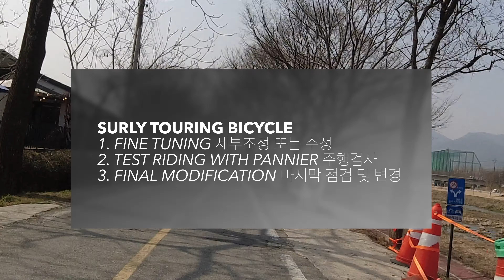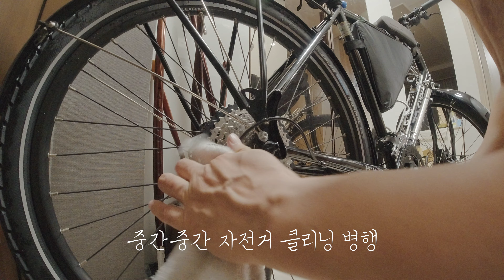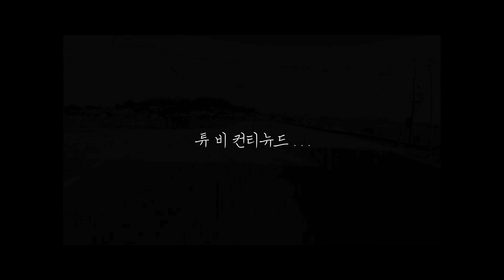[Surly Disc Trucker] 셜리 디스크 트럭커 여행용 자전거 튜닝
2022년 1월1일 저녁시간
중고사이트에 올라온 Surly Disc Trucker
그토록 오랜시간 기다리고 기다리던 52사이즈 매물!
급하게 약속을 잡고
바로 다음날인(1월 2일)
대구까지 300km를 고속버스를 타고
찾아 갔습니다

인상이 좋아 보이던 주인분
그리고
겉으로만 봐도 상태가 좋아 보이던
중고 Surly Disc Trucker를
조심스럽게 인도 받았습니다

몇년 동안 중고사이트에 매물이 한번씩 올라 올때마다
높은 가격에 고민을 하고 포기 하기를 수십차례...
그 동안
MTB에 무거운 패니어를 부착하고 (산악 자전거는 장거리 여행용으로 적합하지 않습니다)
여행을 다니면서 격었던 문제들이 하나둘씩 쌓이면서
금전적 & 정신적 고통을 받던 상황이였습니다
그러므로
신체 사이즈에 맞는 중고 매물을
이번에 놓치게 되면 구하기 힘들다는걸 알고 있었기에
새제품 완성차 대비 2/3 가격임을 확인하고
주저없이 구입 결정을 하게 되었습니다

그렇게 모셔온
Surly Disc Trucker
중고 상태는
Extreme mint condition 대박!

원래 인수 받았을때 부착 되어있던
프레임백과 리어랙이 전부였지만
투어링 자전거 튜닝은
기존
MTB에 사용중이던 세팅을
이식만 해주면 되는 상황이라
부수적인 큰 지출없이
투어링 자전거 튜닝이
완성 되었습니다

오리지널 Surly 프론트랙 - 네이버 쇼핑
Topeak 1.5리터 물통 케이지 - 네이버 쇼핑
리어랙은 Tubus로 교체 하였습니다  - 사용중이던 제품 (바이클리 구입)
자전거 펌프 - 사용중이던 제품
새들백 - 사용중이던 제품
킥스텐드 - 바이클리 주문
핸들바 물통 파우치 - 알리 주문
오르트립 핸들바 가방 & 패니어 - 사용중이던 제품
핸드폰 쿼드락 거치대 - 알리 주문
액션캠 거치대 - 네이버 쇼핑
타이어 공기 주입캡 - 네이버 쇼핑
체인가드 - 네이버 쇼핑

좋은 가격에 저에게 입양을 보내주신
전 주인분께 감사 드립니다

Carousel - Jingles
Glide Long - Jingles